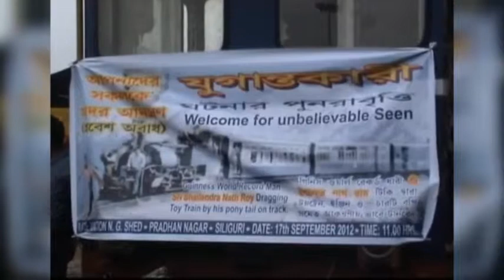Raw Video: Indian man pulls with his ponytail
Indian officials say an man pulled a 40-ton train for 8.2 feet with his ponytail in the northeastern region of West Bengal on Monday. (Sept. 19)